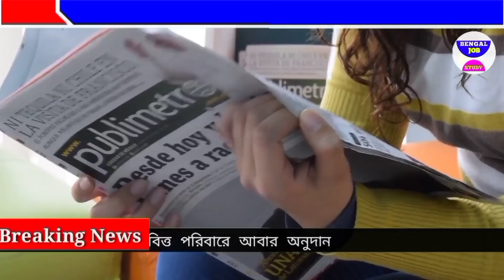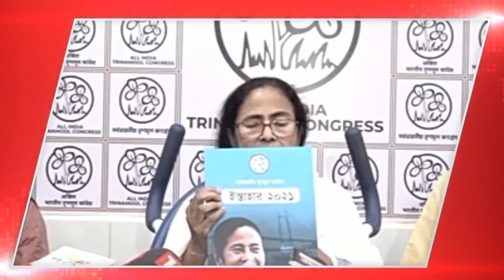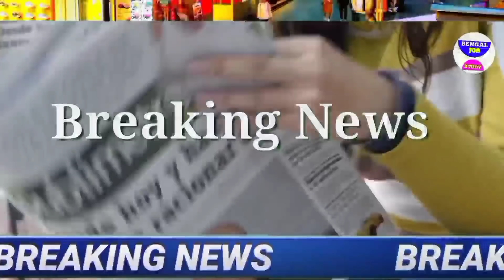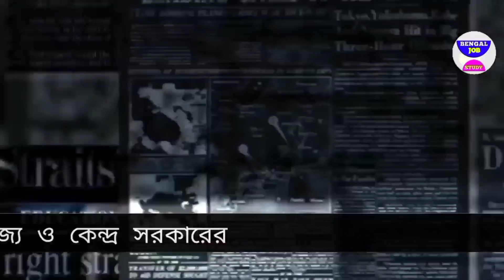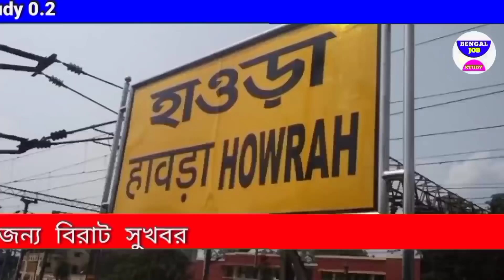আজকের বড় খবর পশ্চিমবঙ্গে🔥 এইস্তাহার প্রকাশ মমতা ভাঙ্গা পায়ে Today 5 MAY Latest Update 18